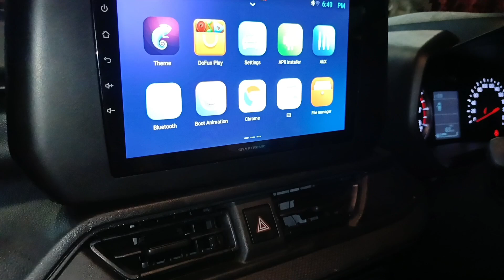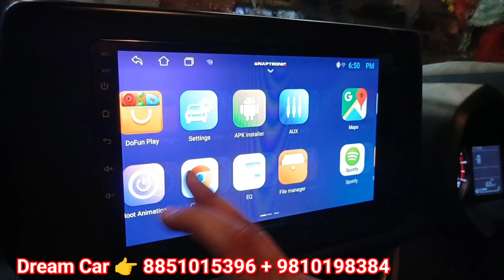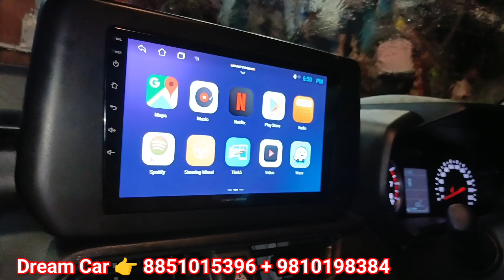ये होता है 🔥 SWIFT FACELIFT BASE TO TOP ✅ NEW SWIFT LXI TO ZXI ✅ NEW SWIFT 2024 MODIFIED ✅ SWIFT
Shivam Car Modification में आप सभी का स्वागत है दिल से 🙏

Shop name 👉 Dream car Decoration

shop address 👇👇

New Delhi Karol Bagh Hanuman Mandir ke samne Arya samaj road 18/7,

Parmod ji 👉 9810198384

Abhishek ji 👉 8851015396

Description 👇👇

2024 swift
2024 maruti swift
2024 maruti suzuki swift
maruti suzuki swift 2024
2024 swift facelift
swift facelift vxi 2024
maruti swift facelift facelift 2024 model in india
maruti suzuki swift facelift 2024
new swift facelift 2024 in india
2024 maruti swift facelift review
swift facelift lxi 2024
2024 facelift suzuki swift
new model
2024 maruti suzuki swift
new swift facelift
swift facelift zxi 2024
2024 suzuki swift
new swift 2024 in india
swift zxi plus2024
2024 suzuki facelift swift
swift Ixi facelift modified 2024
maruti suzuki facelift swift modified
suzuki swift facelift 2024
swift
modification,swift vxi facelift 2024 modified
swift zxi facelift 2024
swift Ixi facelift 2024
new swift facelift modified
new 2024
swift
2023 swift
Ixi new swift 2024
swift 2024
2024 swift
2024 maruti swift review
2024 swift facelift
suzuki swift
review,swift Ixi 2024
2024 maruti swift
2024 suzuki swift
maruti suzuki
swift,maruti suzuki swift 2024
new swift
2024 maruti swift dualjet review
2024 maruti suzuki swift swift 2024 new model
swift 2024 new model india,swift
swift base model got top model speedometer
swift speedometer detailed review
car modification
swift base model converted into top
model
swift next level modified
swift fully modified
features
swift 2024
2024 speedometer
swift 2024 modified
swift modification
swift got alloys
swift damping
Swift genuine accessories price list
maruti swift accessories
new swift accessories
Swift base to top modified
Swift modification
Swift power window
swift accessories
2024 Swift facelift lxi modified
 2024 swift Facelift seatcovers
2024 swift Review
2024 swift car delievery
 2024 swift facelift Car
Annu Chaudhary Vlogs
New swift modification
 new swift lxi facelift modified
new swift modified
swift Base to top new
 swift accessories
 swift armrest, swift facelift
swift facelift lxi modified
swift facelift modified
swift lxi base model
 swift lxi to zxi
swift modified new
swift new modified
16 inch alloy wheels New Swift
20 inchi alloy wheels New Swift
new Swift 20 inch alloy wheels
music 16 inch alloy wheels